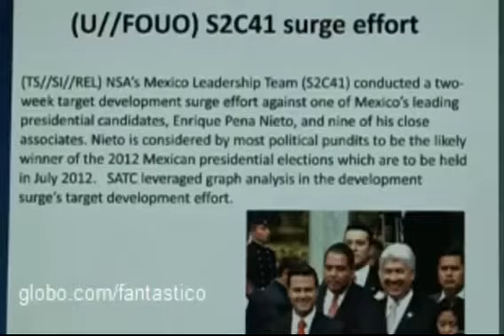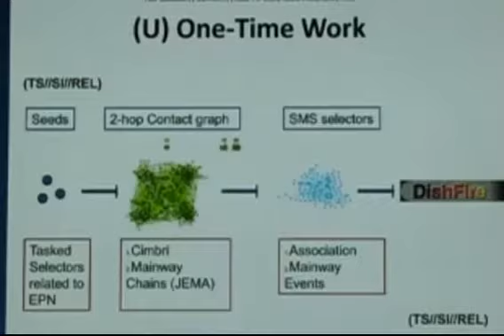Colaboradores de EPN, implicados en espionaje de EU